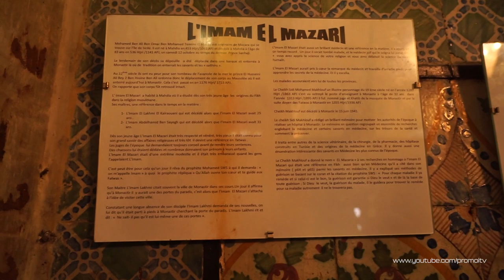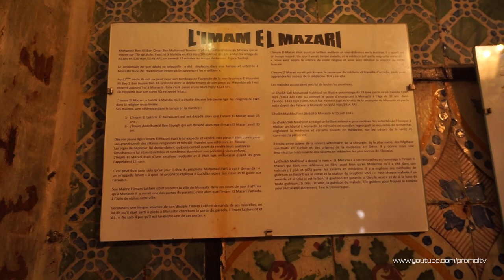Visite du mausolée Sidi Mezri à Monastir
Sidi Mezri est le saint patron de la ville de Monastir et il a un tombeau qui lui est dédier. Il fait l'objet de chants liturgiques dont le plus connu "Ya Mezri Hell El Bibane" (Oh Mezri ouvre nous les portes !).
Beaucoup de tunisien vienne visité les lieux en esperant que leurs probleme soit résolu.

Ce marabout d’origine sicilienne est né à Mahdia où il est décédé en 1141. Il est enterré au cimetière marin de Monastir qui porte d'ailleurs son nom et où l'on peut contempler le tombeau et la Koubba.
Les gens visitent Sidi Mezri soit pour la découverte, soit pour réciter la Fetiha, soit pour d’autres raisons liées à certaines croyances.

Le tombeau est situé à côté du Mausolée de Bourguiba et non loin de la grande mosquée qui se visite à pied. La visite est gratuite pour tout le monde. Parfois des barbus méchants viennent faire des remarques à la surveillante des lieux, car il n’apprécie pas les touristes.